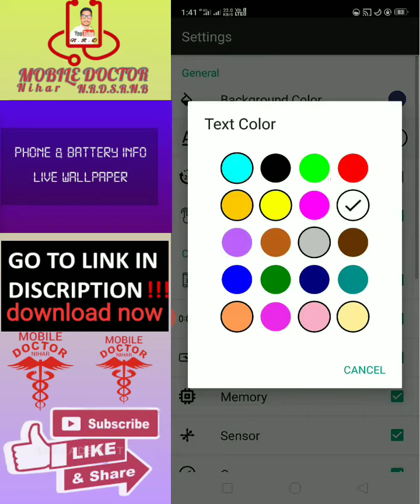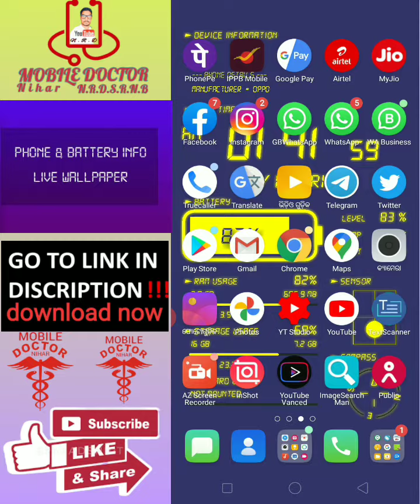Phone & Battery Info Live Wallpaper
एक शांत तरीके से अपने फोन की स्क्रीन पर डिवाइस और बैटरी जानकारी प्रदर्शित करें! फोन और बैटरी जानकारी लाइव वॉलपेपर आपके फोन की स्क्रीन पर एक शांत तरीके से, snappily में विभिन्न डिवाइस और बैटरी जानकारी का संकेत देगा! घटक: - दिनांक / समय (डिजिटल घड़ी) - बैटरी चार्जिंग, तापमान और वोल्टेज - रैम उपयोग - आंतरिक मेमोरी उपयोग - बाहरी मेमोरी उपयोग (एसडी-कार्ड) - सेंसर सूचना - कम्पास - सीपीयू विनिर्देश - डिवाइस मूलभूत जानकारी - प्लेटफार्म जानकारी यह लाइव वॉलपेपर विशेष रूप से प्रोल करने के लिए डिज़ाइन की गई है फोन और बैटरी जानकारी लाइव वॉलपेपर प्रतिशत में आपकी वर्तमान बैटरी स्थिति दिखाता है। अब आपको बैटरी सेवर, बैटरी विजेट, बैटरी मॉनीटर या किसी अन्य बैटरी ऐप की आवश्यकता नहीं होगी, बस इस लाइव वॉलपेपर और बैटरी चार्जिंग स्थिति को स्थापित करें और अन्य बैटरी जानकारी हमेशा आपकी स्क्रीन पर प्रदर्शित की जाएगी! सुरुचिपूर्ण और सरल डिजाइन आपकी वास्तविक बैटरी जानकारी और बैटरी स्तर, वोल्टेज और तापमान जैसे आंकड़ों को जानने का सबसे अच्छा तरीका है। बैटरी में सीमित जीवनकाल होता है। हर बार जब आप अपने डिवाइस को चार्ज करते हैं, तो यह बैटरी पहनता है, इसकी कुल क्षमता को कम करता है। वैज्ञानिक शोध से पता चलता है कि बैटरी जीवनकाल 200% तक बढ़ाया जा सकता है, जब आप अपने डिवाइस को केवल 80% तक चार्ज करते हैं। ⚡ क्या आपने कभी चार्जिंग पर बर्बाद होने के समय में धीमी चार्जिंग और समय के मुद्दे का सामना किया है? क्या आप जानते हैं कि आप कब चार्ज कर रहे हैं, ऐप्स पृष्ठभूमि में चल रहे हैं और 3 जी, वाईफाई, ब्लूटूथ, ... अपने फोन पर कनेक्ट हो रहे हैं और यह मुख्य कारण है कि फोन के लिए चार्जिंग समय इतना लंबा है। तेजी से बैटरी चार्जिंग का समाधान जो आपके डिवाइस चार्ज सुपर फास्ट की मदद कर सकता है ऊर्जा को बचाने के लिए पृष्ठभूमि ऐप्स और अपने फोन पर अनावश्यक कनेक्शन बंद करना है। चार्जिंग प्रक्रिया को तेज करने में मदद करें और बहुत तेज़ी से चार्ज करें। फोन और बैटरी जानकारी लाइव वॉलपेपर एक बोलने की घड़ी और एक बात करने वाली रात की घड़ी प्रदान करता है। यह ऐप उपयोगकर्ता को वर्तमान समय बताता है, जब आप वर्तमान में अपनी घड़ी पर नज़र डालने में सक्षम नहीं होते हैं, उदाहरण के लिए आप एक साइकिल या मोटरसाइकिल की सवारी करते हैं, तो एक कार चलाते हैं या आप बस अपने बिस्तर में सुबह में झूठ बोल रहे हैं और यह उम्मीद करना चाहते हैं कि आपके पास अभी भी कुछ क्षण नींद जारी रखने के लिए हैं बोलने वाली घड़ी के साथ यह ऐप सभी बाइक, साइकिल चालकों, कार चालकों, खेल के लोगों, दृष्टिहीन लोगों या उन सभी व्यक्तियों के लिए आदर्श है जो वर्तमान में अपनी घड़ी पर नज़र डालने में सक्षम नहीं हैं। बोलने की घड़ी को फोन की स्क्रीन को डबल टैप करके ट्रिगर किया जा सकता है। विशेष नाइट क्लॉक मोड के साथ, आपको अपनी आंखें खोलने की आवश्यकता नहीं है, बस स्क्रीन को दो बार टैप करें और समय की घोषणा की जाएगी। मेमोरी इन्फो घटक आपको रैम, आंतरिक स्टोरेज (रॉम) और बाहरी स्टोरेज (एसडी कार्ड) सहित आपके डिवाइस की याद की पूरी जानकारी की जांच करने की अनुमति देता है। इस ऐप के साथ आप आसानी से अपने डिवाइस के रैम और भंडारण की स्थिति को आंतरिक और बाहरी दोनों की जांच कर सकते हैं। अपने हार्डवेयर को वास्तविक समय में निगरानी करें और अपने डिवाइस मॉडल, सीपीयू, जीपीयू, मेमोरी, बैटरी, डिस्क, सेंसर और ऑपरेटिंग सिस्टम के बारे में पूरी जानकारी प्राप्त करें। फोन और बैटरी इन्फो लाइव वॉलपेपर आपको अपने हार्डवेयर और ऑपरेटिंग सिस्टम के बारे में आवश्यक सारी जानकारी देता है जो आपको स्पष्ट, सटीक और सबसे सुंदर तरीके से है। बेहतर चार्जिंग के लिए आकर्षक बैटरी चार्जिंग स्क्रीन और असली शांत ग्राफिक्स प्राप्त करें। इसके अलावा यह पाठ रंगों और पृष्ठभूमि की आपकी पसंद से अनुकूलित किया जा

mobile Doctor Nihar

editing : NIHAR RANJAN DHIR